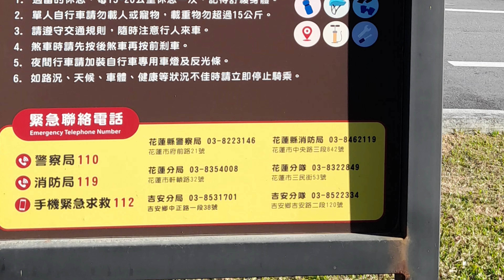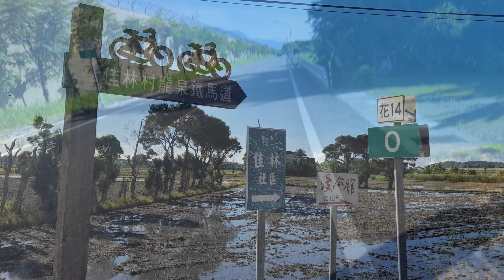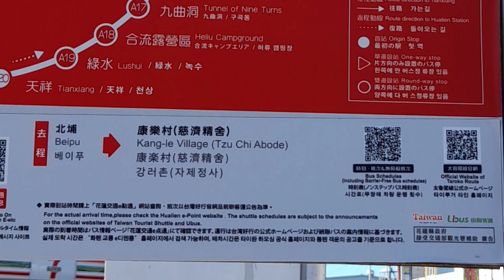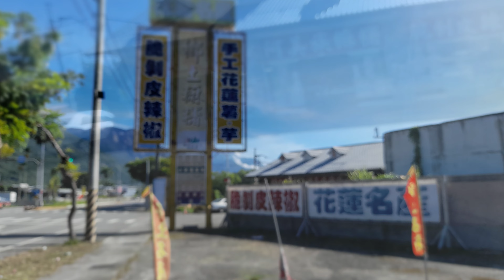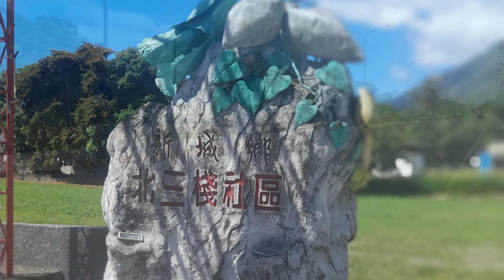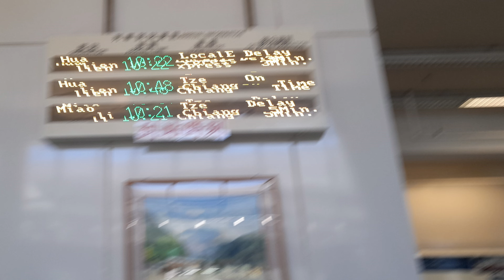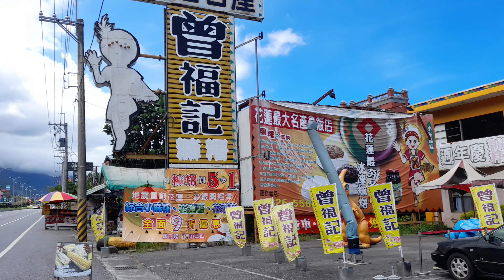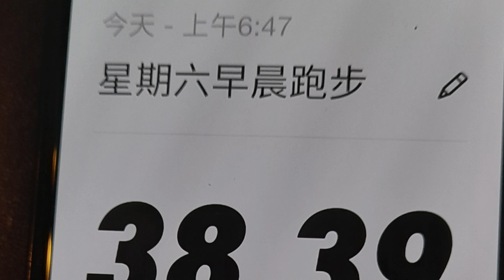花蓮港天宮至太魯閣火車站馬拉松4K~戀戀超馬